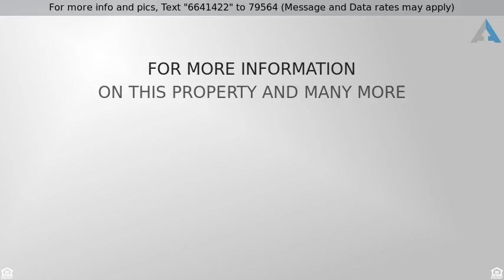Priced at $169,900 - 106 Dorian Drive, Simpsonville, SC 29680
Brick Ranch in the Heart of Simpsonville

Brick and vinyl ranch in Brentwood Subdivision. Located in the heart of Simpsonville, with all the conveniences of Fairview Road. 3 Bedroom, 2 bath home with walk-in closet. Newly painted and newer thermal windows. All appliances to convey. Large 12x15 deck overlooking lovely backyard with new mulch.